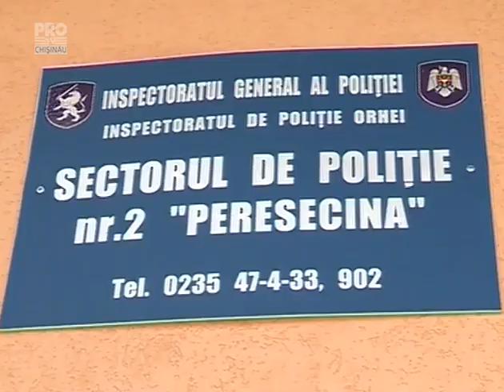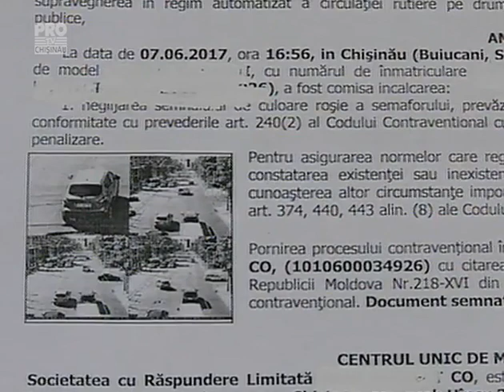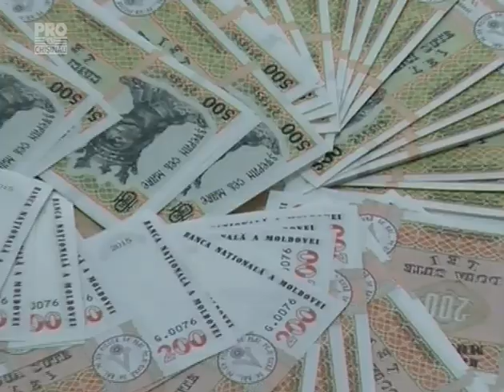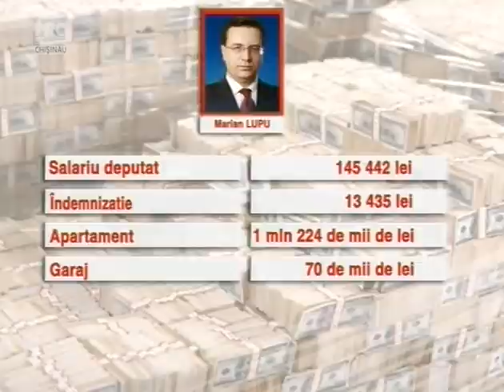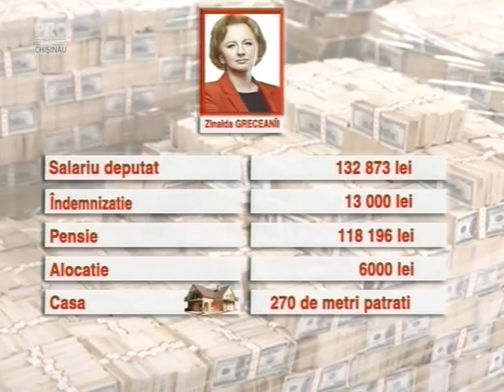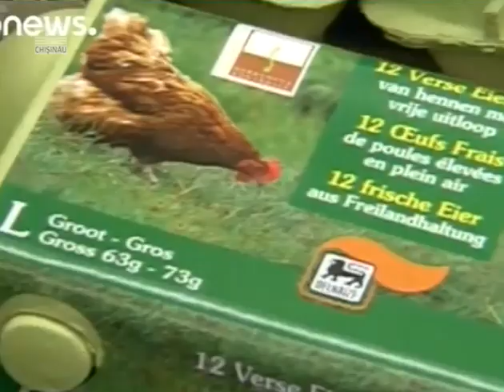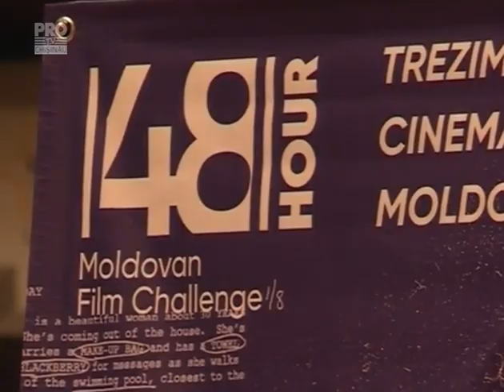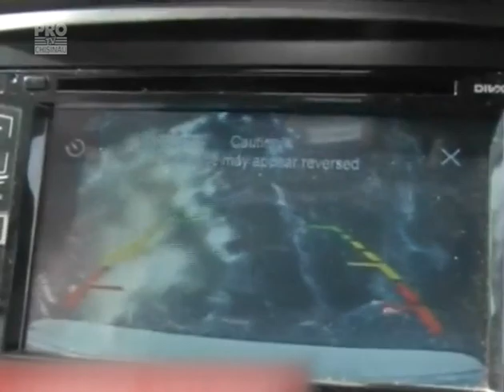Stirile Pro TV de la ora 20:00 cu Sorina Obreja - 04.08.2017